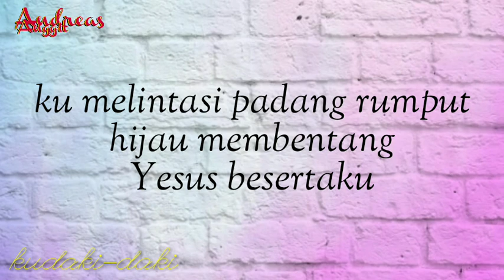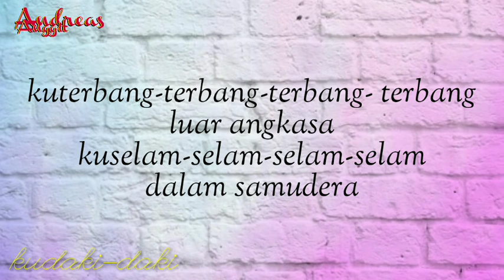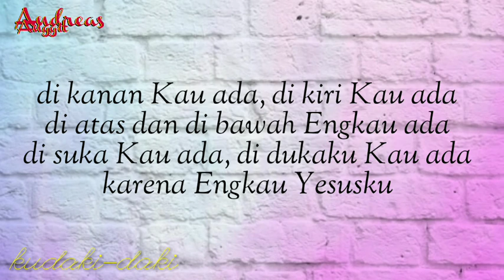KUDAKI-DAKI GUNUNG YANG TINGGI (KARAOKE + LIRIK) - LAGU ROHANI KRISTIANI